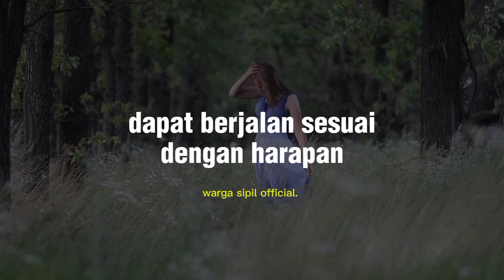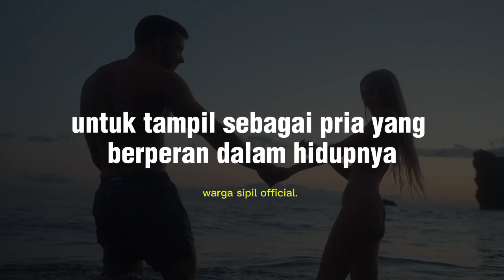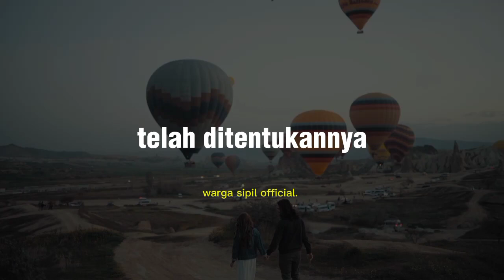ciri ciri pria sejati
Teman teman, kamu perlu tahu ciri-ciri pria sejati, tujuanya nya apa? Untuk kompas kalian dalam menjalani kehidupan ini. Dan saya tdk bermaksud mendoktrin otak kamu untuk harus berubah seperti dalam konten ini. Berubah atau tidak itu urusan kalian masing masing.

Teman temn, Setiap wanita pastinya ingin memiliki pasangan hidup yang terbaik agar hubungan asmara yang dijalaninya dapat berjalan sesuai dengan harapan.

Para wanita tentunya menginginkan sosok pria yang baik hati, mencintainya dengan tulus, serta menjadi pria sejati yang diharapkan oleh setiap wanita. Dan ingat standart pria sejati dalam pikiran wanita itu sama. Tidak berbeda sama sekali. Yg terjadi malah standratnya bertambah.